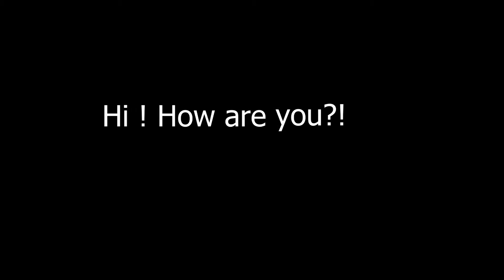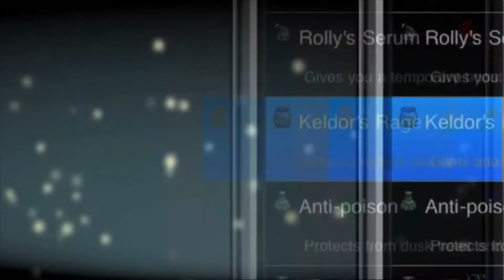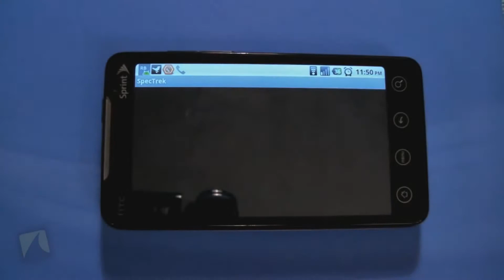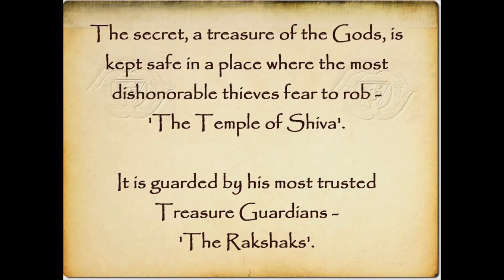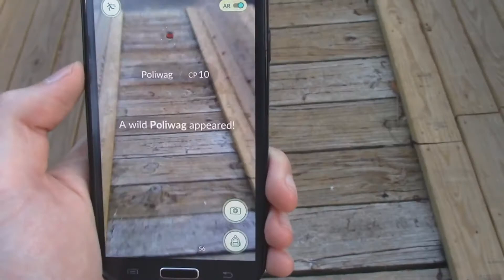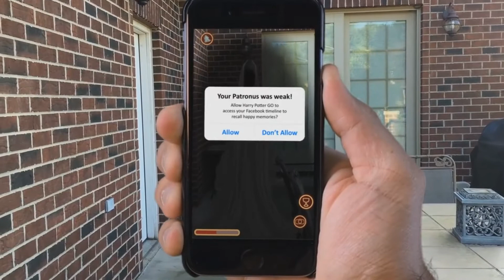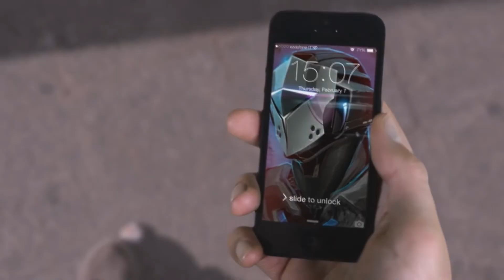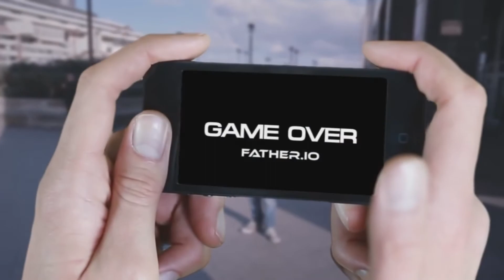The Top 10 BEST AUGMENTED REALITY GAMES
THE TOP 10 BEST AUGMENTED REALITY GAMES 2017
android, ios, iphone augmented reality companies app 3D games tutorial microsoft hololense, companion cube windows phone development gear vr headset Portal, gameplay, portal 2 gameplay

The list of the games mentioned in the video :-
10. BASKET AR
9. PARALLEL KINGDOM
8. GHOSTBUSTERS PARANORMAL BLAST
7. SPECTREK
6. INGRESS
5. DELTA T
4. TEMPLE TREASURE HUNT GAME
3. POKEMON GO
2. HARRY POTTER GO
1. FATHER IO
0. MAGUSS

10. BASKET AR

9. PARALLEL KINGDOM
GAME CLOSED

8. GHOSTBUSTERS PARANORMAL BLAST

7. SPECTREK - NOT FREE

6. INGRESS

5. DELTA T

4. TEMPLE TREASURE HUNT GAME

3. POKEMON GO

GOOGLE PLAY
APPLE STORE/ITUNES
NO NEED OF LINK
IT'S BEST GAME EVER

2. HARRY POTTER GO

1. FATHER IO

COPYRIGHT AUGMENTED REALITY SHOW YOUTUBE